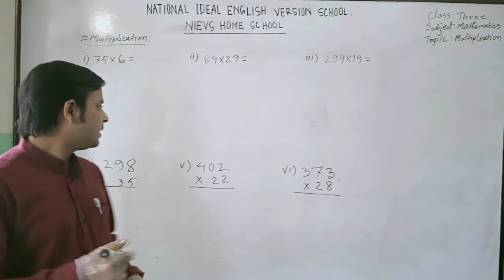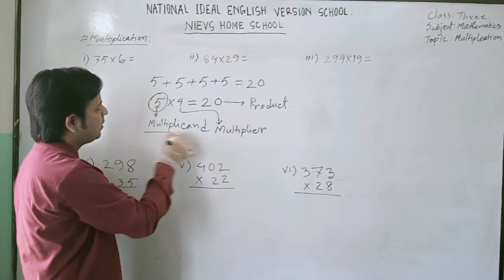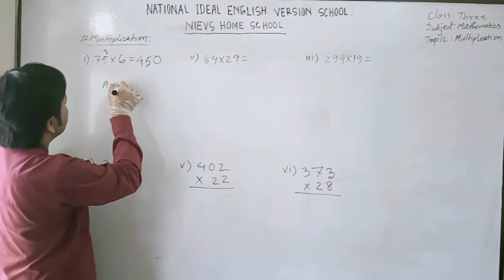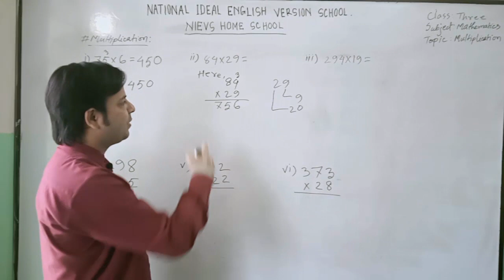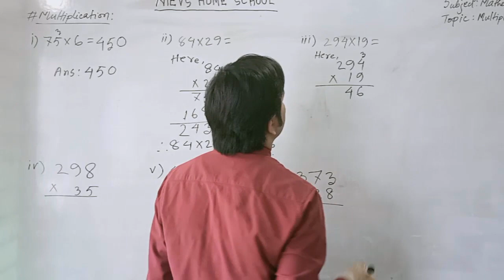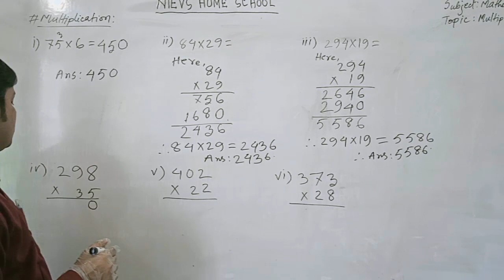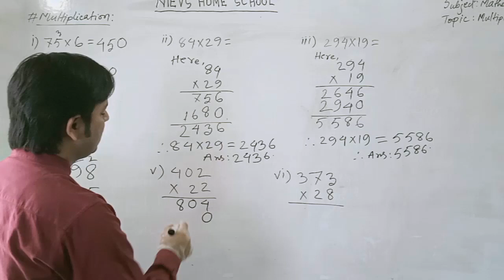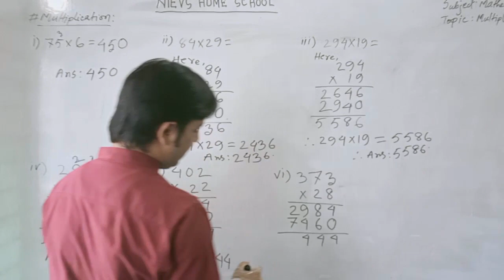Three Mathematics Multiplication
Class: Three
Subject: Mathematics
Topic: Multiplication
Teacher: Emdadul Hoque